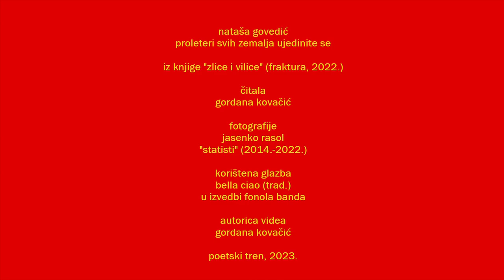Poetski tren: Nataša Govedić – Proleteri svih zemalja ujedinite se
Nataša Govedić: Proleteri svih zemalja ujedinite se
Iz zbirke pjesama Nataše Govedić „Zlice i vilice“ (Fraktura, 2022.)
Čitala: Gordana Kovačić
Korištena glazba: Bella ciao (trad.) u izvedbi Fonola banda
Fotografije: Jasenko Rasol, “Statisti” (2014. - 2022.)
Fotografirajući statiste*, ljude koji u filmskom kadru ispunjavaju prostor “iza” glavnih glumaca, autor Jasenko Rasol, destabilizira hijerarhiju filmskoga seta po kojoj su oni samo nositelji zadane funkcije. Izvlačeći ih u prednji plan, bilježeći osobne geste ili radnje, premješta ih iz anonimnog kolektivnog prostora u zonu singularnosti.
Široko gledano, pozicija statista na filmu, metafora je geopolitičkih odnosa u kojima su veliki dijelovi društva (ili cijele nacije pa i kontinenti) izuzeti iz procesa odlučivanja. No ako razgrnemo gusti političko-kamuflažni oblak unutar kojega nas se uvjerava da tome nije tako, uočavamo kako je svima njima također namijenjena uloga - statista.
“Statisti” su fotografirani na sljedećim filmovima:
-          Danijel Kušan: “Ljubav ili smrt” (2014.)
-          Dalibor Matanić: “Zvizdan” (2015.)
-          Snježana Tribuson: “Sve najbolje” (2016.)
-          Veljko Bulajić: “Bijeg do mora” (2017.)
-          Dana Budisavljević: “Dnevnik Dijane Budisavljević” (2018.)
-          Simon Bogojević Narath: „Illyricvm“ (2022.)
*STATIST je osoba koja se javlja negdje u pozadini i koja nema teksta […] Statisti trebaju djelovati prema uputama redatelja, tj. kretati se onako kako im redatelj naloži – lijevo, desno, naprijed, nazad – ili samo stajati ili sjediti. Statisti se nikada ne snimaju u krupnom planu, a ako se to čini, tada je i naknada za angažman veća. Često se od statista zahtijeva da čine stvari koje nisu u opisu uobičajenog rada statista, no to spada u kategoriju: “statist sa zadatkom”.
Autorica videa: Gordana Kovačić
Poetski tren na Facebooku:
Video je realiziran uz potporu Ministarstva kulture i medija RH.